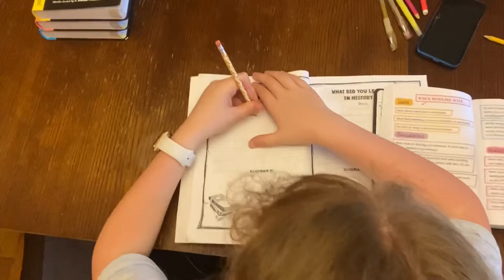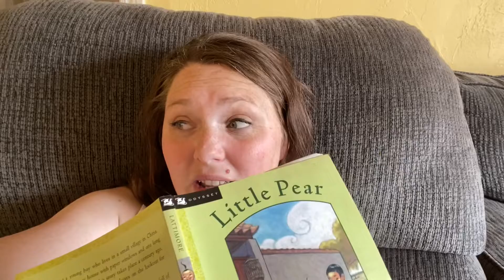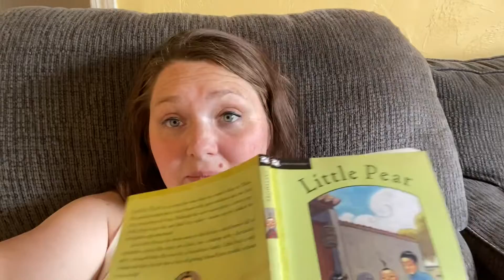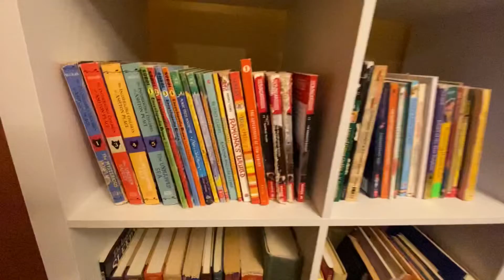Homeschool Mom DITL || Getting Luna Spayed , A Funny Story , & A New Backyard Goodie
Shop my usborne link !

Find me at IG @ arispeland

Five In A Row

Life Of Fred

Liam and Violets Funschooling Journals

Arias Funschooling journal

My Funschooling journal

Melissa and Natalee’s Funschooling journal